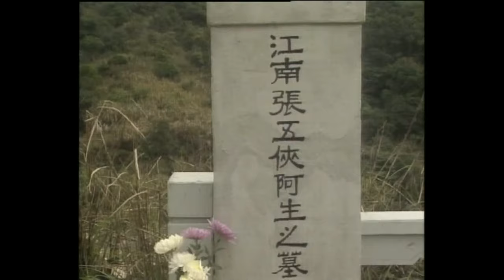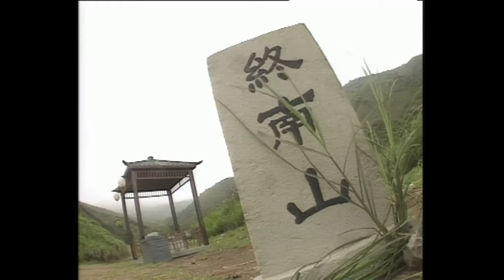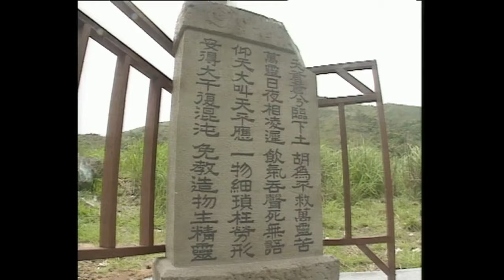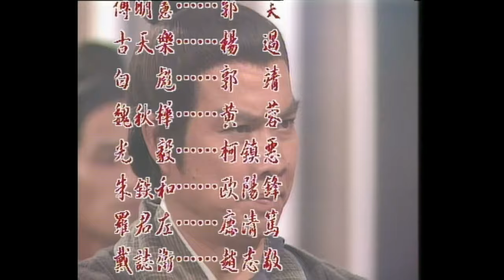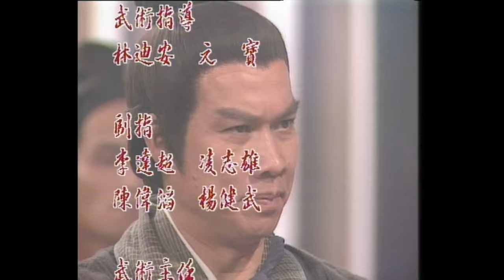الترجمة العربية | النسر والأبطال 95 (The Condor Heroes 95) الحلقة 3 | حكاية الفروسية |TVB 1995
اقتحم يانغ قوه (الذي يمثله قو تيانله) قبر الموتى بالصدفة، ومن ثم، بدأ يتلمذ على يد شياولونغنيوي (التي تمثلها لي روهتونغ) وهي رئيسة طائفة المقابر القديمة. إن يانغ قوه رغب عن لقب "المعلمة"، فدعا شياولونغنيوي "عمّة". اعتمد الاثنان بعضهما على البعض حتى نشأت علاقة رومانسية بينهما، حيث تعهدا بحبهما للآخر إلى الأبد! وإن الحب بينهما لا يتزعزع، حتى لو اغتصبت شياولونغنيوي ب"ين تشيبينغ" (الذي يمثله تشين تشيتاى)، ما زال يانغ قوه ينبذ الأفكار الدنيوي ويتزوج منها علنا. لكن بسبب ما، انفصل الاثنين، وقررا مواصلة علاقتهما في وادي الحب بعد 16 عامًا ...
في الوقت نفسه، كان قوه جينغ (الذي يمثله باي بياو) وهوانغ رونغ (التي تمثلها وي تشيوهوا) يعدان بتزويج ابنتهما قوه فو (التي تمثلها فو مينغشيان) من يانغ قوه ، لكن يانغ قوه رفض. منذ ذلك الوقت، تراكمت العداوة بين قوه فو ويانغ قوه، حتى قطعت قوه فو يدة يانغ قوه اليسرى بسوء الفهم. مع ذلك، فكانت "شياودونغشياه" قوه شيانغ ( التي تمثلها لي تشيهونغ) تحب وتحترم يانغ قوه، وتشجعه على السفر في جميع أنحاء العالم للعثور على شياولونغنيوي ...

الممثلون: قو تيانله، لي روهتونغ، فو مينغشيان، لي تشيهونغ، باي بياو، وي تشيوهوا، ليو جياهوي، شيه لي، تشانغ كهيي، تشان بينغسي، جيان بيجون، تشين تشيتاى، تشانغ يي، سو يوهوا